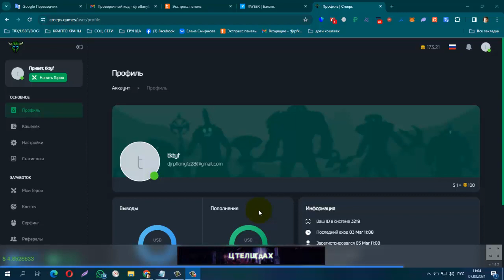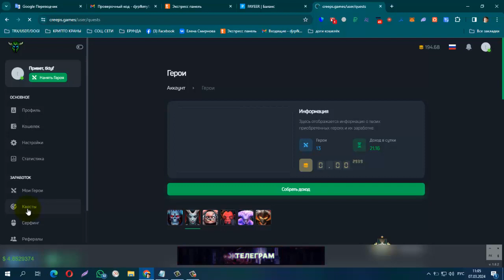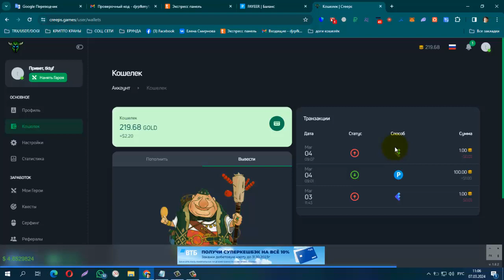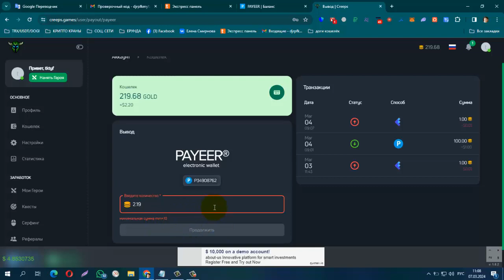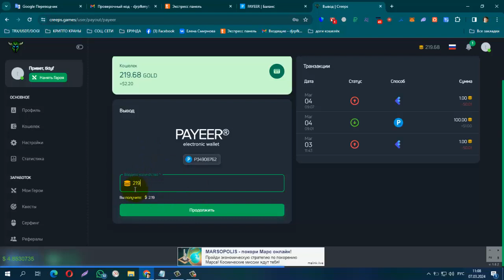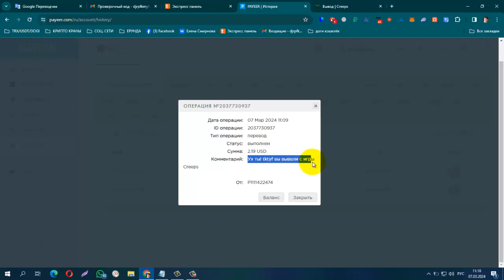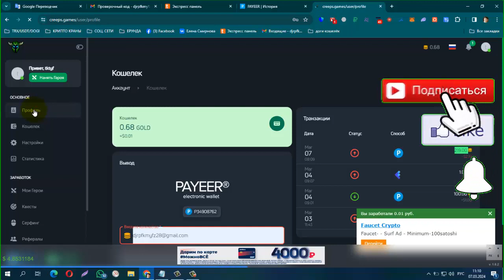ПЛАТИТ! Без Вложений! Новая Игра Creeps P2E , Вывод на PAYEER от 10 gold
мин. вывод от 0,01 цента на FP (1$  = 100 gold)